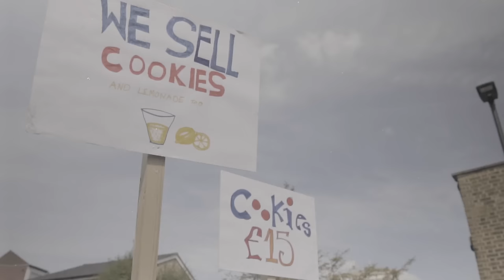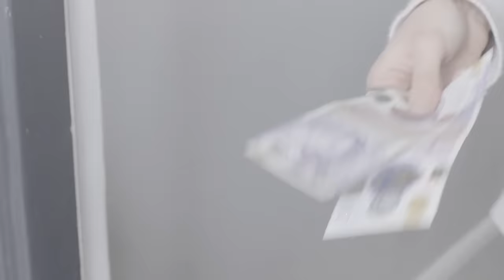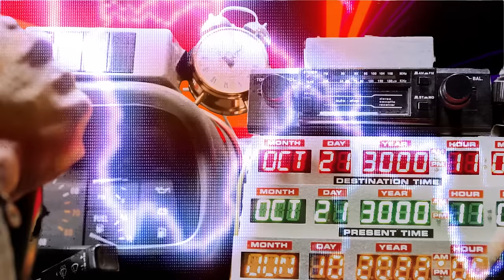King Kofi - "Basement" (Official Music Video)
"Basement" by King Kofi out now.